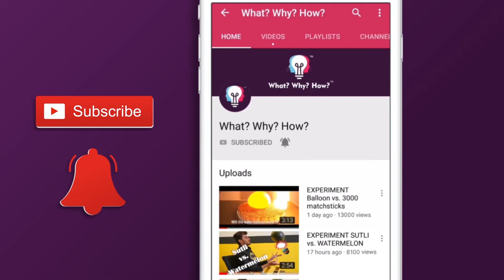AMAZING EXPERIMENT WITH H2SO4 | THUNDER AND LIGHTENING | एसिड से बिजली चमकाएं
We have recreated the effect of thunder in a jar with sulphuric acid. Watch this experiment now!!!

To,
Attention: WhatWhyHow